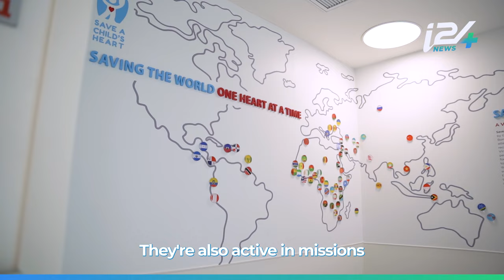Israeli organization saves lives of Arab children, even from enemy countries!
Meet the Israeli organization that saves the lives of Arab children even from enemy countries!
By: @-yosephhaddad9088

Thanks to @saveachildsheart1